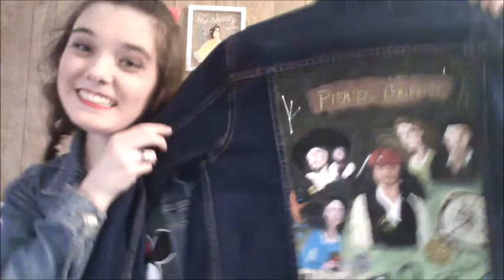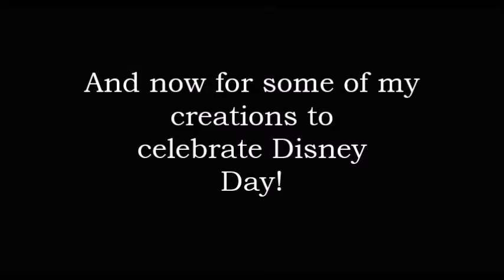How I became Interested in Disney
In honor of Disney Day, I'd like to share with you my story on how I became interested in Disney!

I do not own Disney. This is just for fun.

My painted works are for personal use only. They are not for sale, so please don't ask.